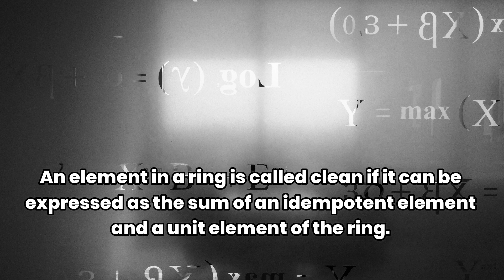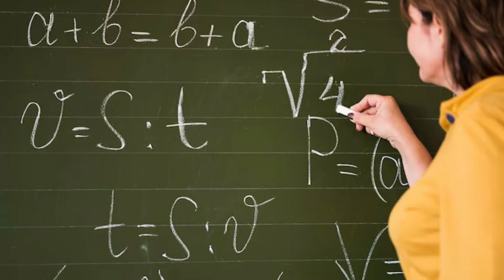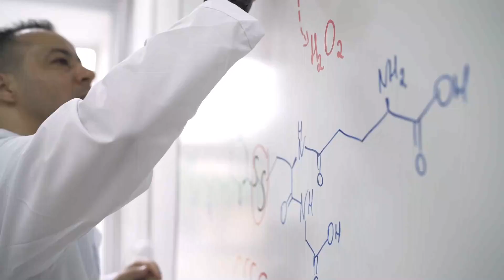A Survey of Clean Elements in a Ring: Recent Advances